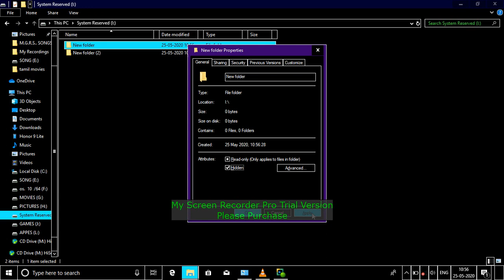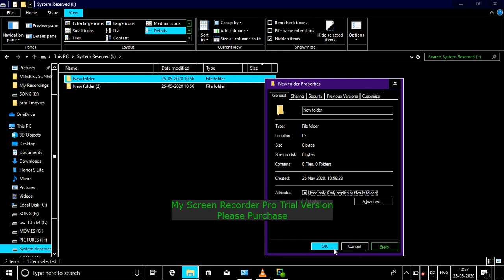Windows 10 pc New file and oid file hitten as tamil movie [ page 5]